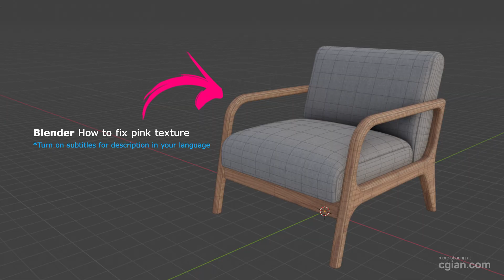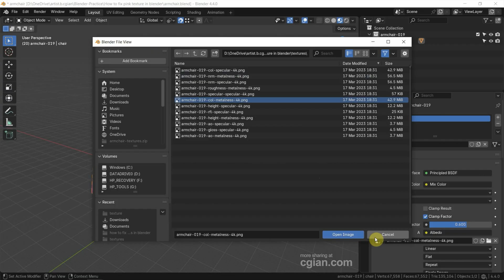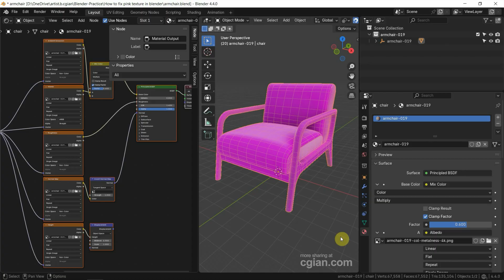How to fix pink texture in Blender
Blender tips and tricks, tutorial video how to fix pink material in Blender. Pink Texture means the 3D object is missing link to texture image. if we want to fix pink Texture, we can relink textures. There are 2 ways to solve pink Texture. We will go through in this Blender tutorial video. Happy sharing and I hope this helps.

Timestamp
0:00  Intro - Blender Fix Pink Texture
0:23 Pink material in Material Preview
0:45 Relink Texture Image one by one
1:34 Show all image textures for relinking
1:58 Find Missing Files